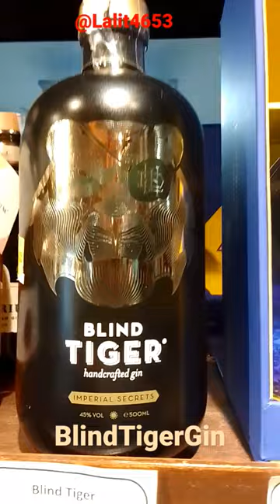BlindTigerGin please_like_and_subscribe_my_channel 🙏🙏🙏